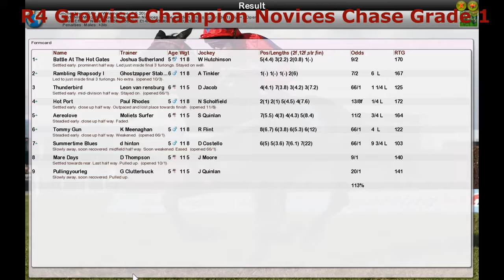NH WK12 R4 Growise Champion Novices Chase Grade 1